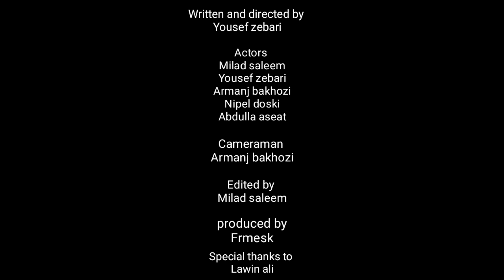korte flme Dayk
korta flmak lsar jeyana galak  gancen  vi sardami o lsar dayke